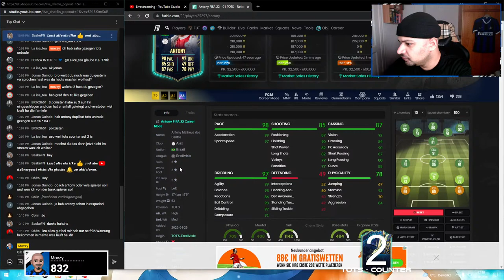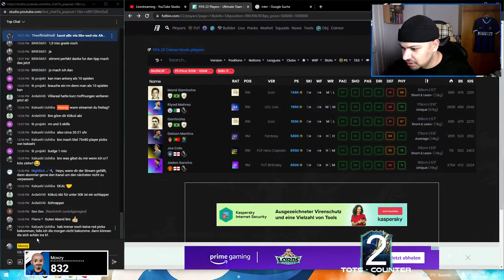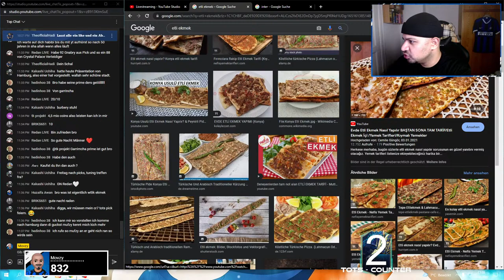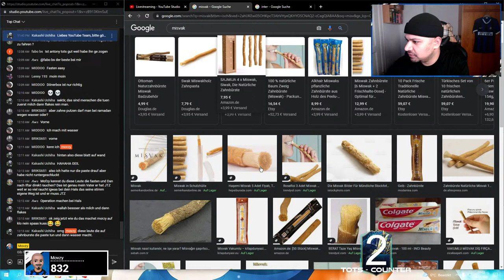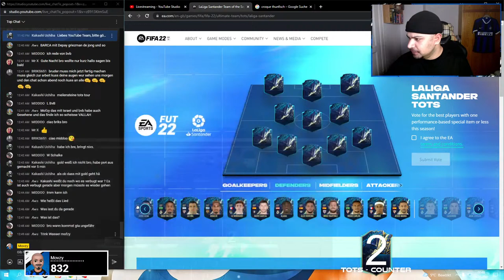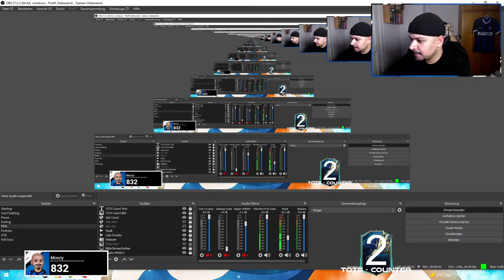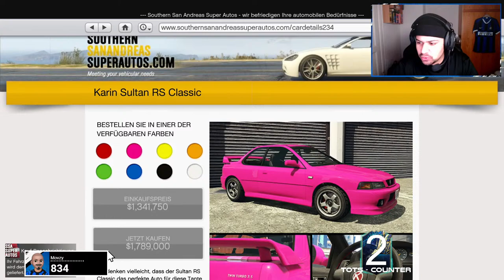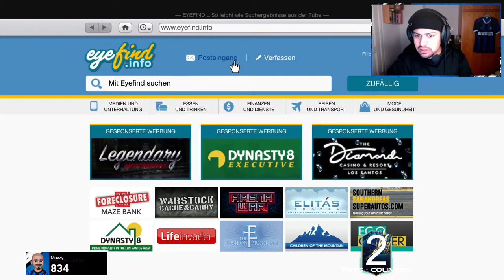84+ PLAYER PICKS ÖFFNEN!🔥 RASPADORI SBC, CARLOS VELA & BOSCAGLI machen?🤔 FIFA 22 LIVE STREAM Deutsch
Heyo Herzlich Willkommen zu einem freshen Livestream bei Movzy, falls dir mein Content gefällt dann lass gerne ein Abo da und aktivier die Glocke.🤙🏼

In diesem FIFA 22 Livestream Deutsch, checken wir den neuen Content in FIFA 22 ab. Analysieren alle SBC's, Objectives, Neue Karten vom Event / Promo  und testen einige Karten live im Stream.

Freunde TOTS Event in FIFA 22 iz da. Die Community TOTS und die Eredivisie TOTS sind draußen und wir machen dazu ein dickes Pack Opening von unseren Packs. Giacomo Raspadori 90 TOTS kam als SBC. Daniel Parejo 90 und Mauro Junior 89 als Objectives. Lohnen sich diese Karten freizuschalten?

Icon Swaps 3:
Icon Swaps 3 ist da und wir grinden natürlich direkt rein. Schalten uns alle Icon Tausch Karten frei und bereden welche der Icon Swaps sich am meisten lohnt freizuschalten?!

Mini - Release:

Während ich streame schnacken wir auf entspannt über alles mögliche und machen uns eine brüderliche Stimmung als wären wir in einer Play Station Party, Discord oder in einem Shisha Cafe. Ich wünsche euch einen chilligen FIFA Stream.

Euer Movzy 💙

Die Chat Regeln:

1.   GOOD VIBES ONLY!
2    Bring keine schlechte / toxische Laune mit.
3.   Sei respektvoll gegenüber anderen Zuschauern.
4.   Neue Zuschauer gastfreundlich aufnehmen.
5.   Keine religiöse und politische Themen / Diskussionen.
6.   Werbung / Promo für sich oder jemand anderem nicht erlaubt.
7.   Anfragen auf Mod - Rechte sind untersagt.
8.   Kein Troll / Spam
9.   Kein Backseat Gaming und Spoiler.
10. Nur deutsch / englisch in den Chat
11. Regel Nr. 1 wieder lesen.